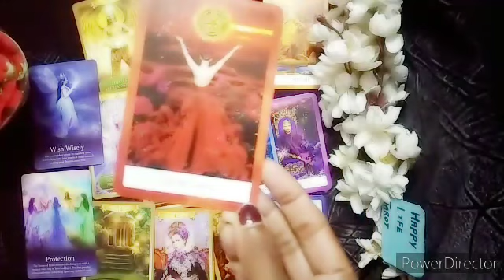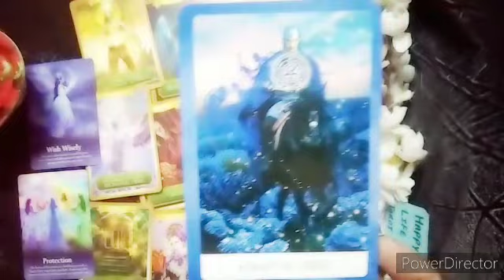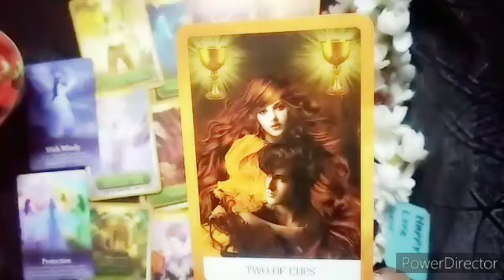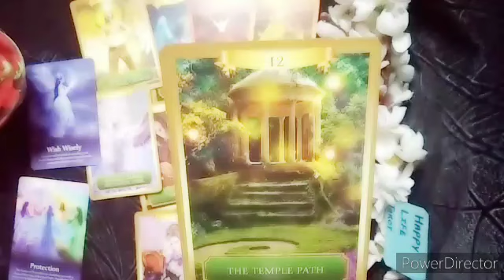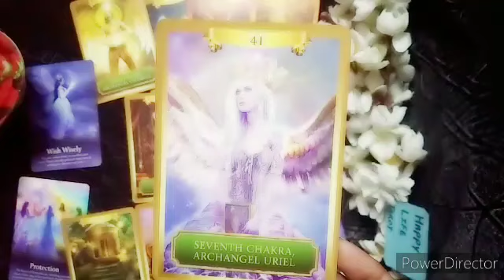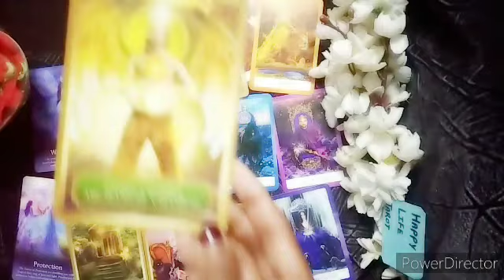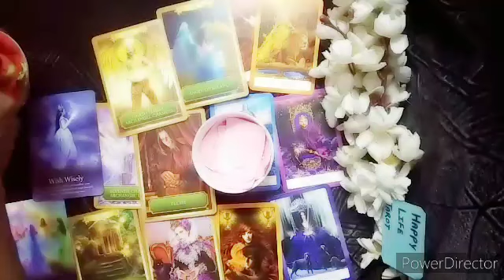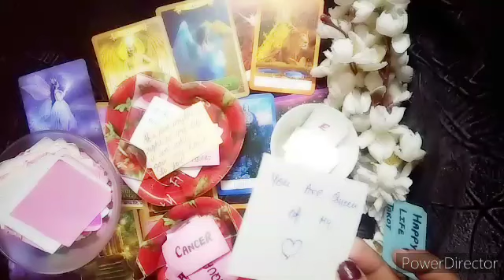Taurus Love Life In February 2024Tarot card reading in hindi। वृषभ राशि की लव लाइफ फरवरी 2024।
THIS VIDEO IS ABOUT TAURUS LOVE LIFE TAROT CARD READING IN HINDI
वृषभ राशि की लव लाइफ 💞

who is your future husband/ weekly tarot/current feelings of your person/no contact reading/third party reading/crush feelings tarot card reading in hindi also available on channel.